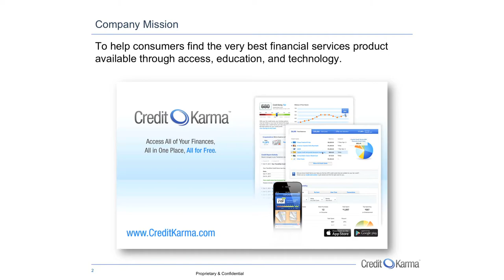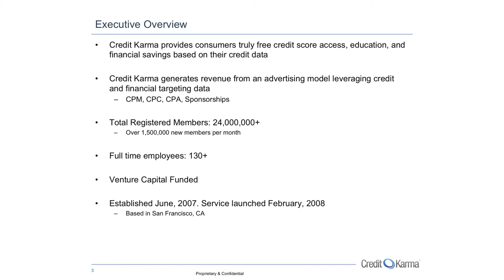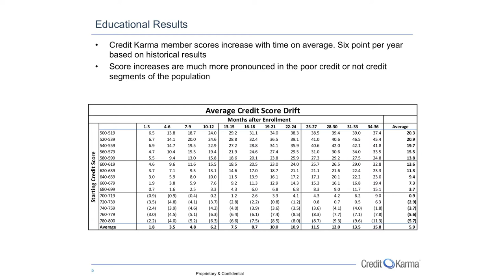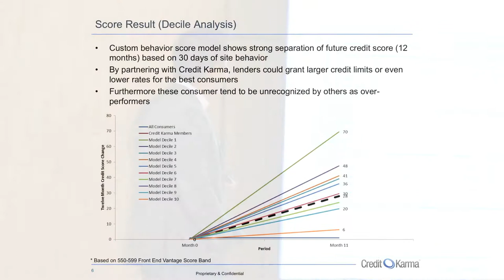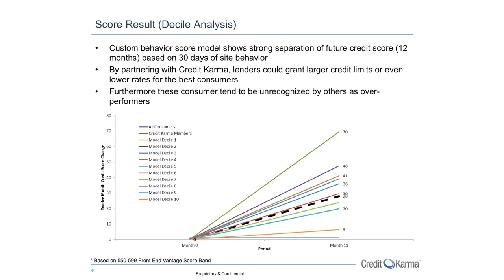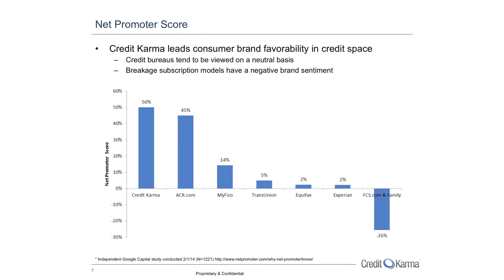Fintech Nexus 2014 SF Demo: Credit Karma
Credit Karma company demo at LendIt 2014 by Founder and CEO Kenneth Lin.